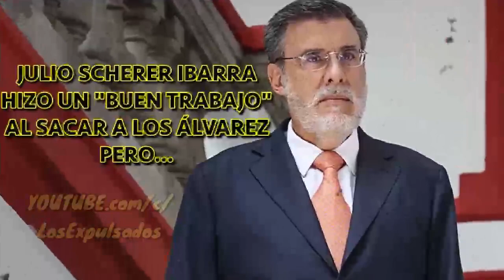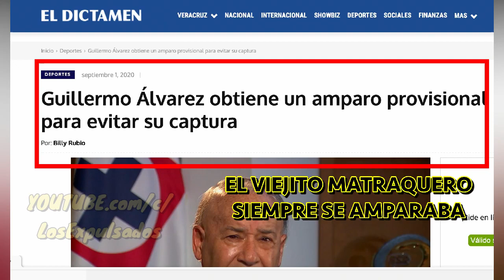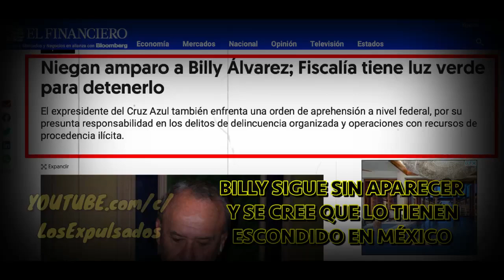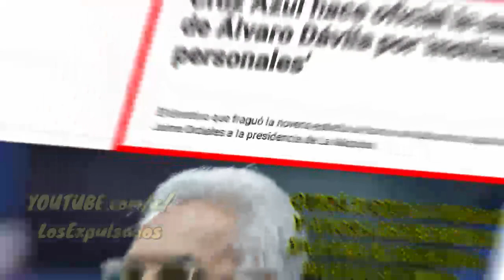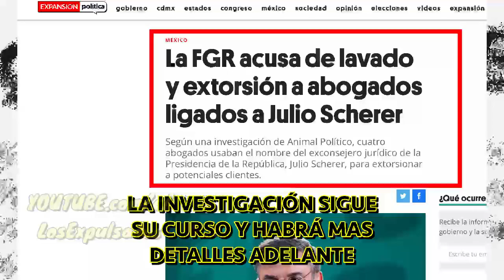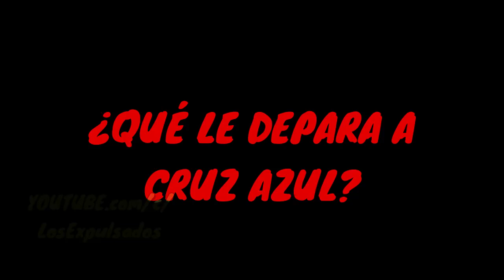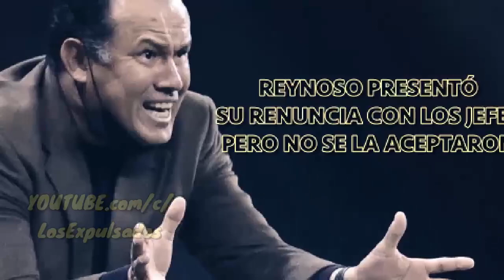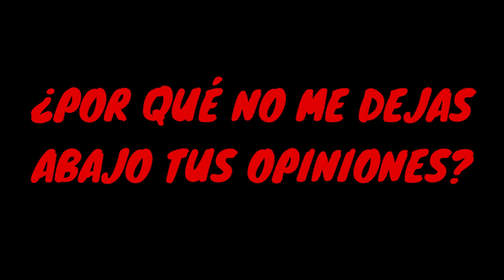PLEITOS, Desdichas, PODER Y CORRUPCIÓN ¿Quién GOBIERNA En CRUZ AZUL?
Pocos saben quién manda actualmente en Cruz Azul y no se crean, no es ningún actor deportivo, el problema de mando va mas allá, ¿por qué se fue Álvaro Dávila? había que salvarse el pellejo.